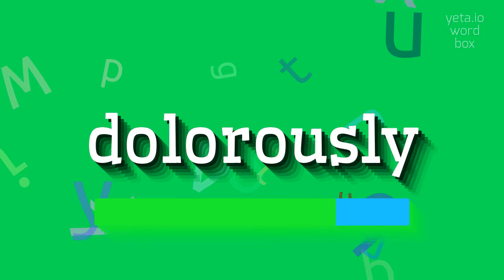How to say "dolorously"! (High Quality Voices)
Watch in this video how to say and pronounce "dolorously"!